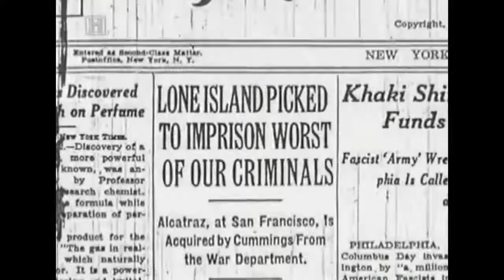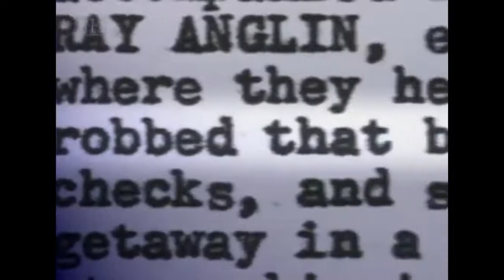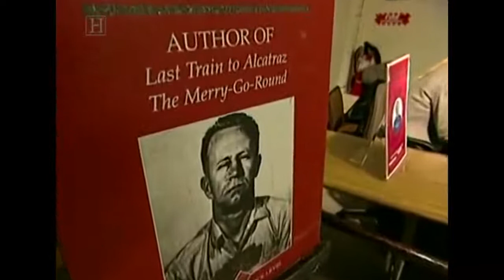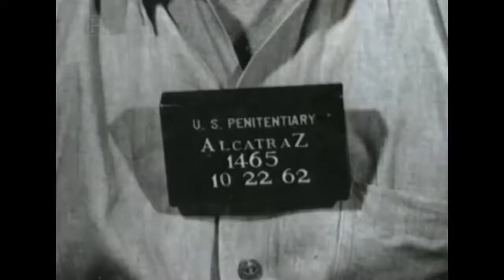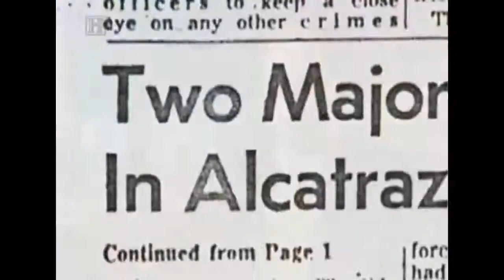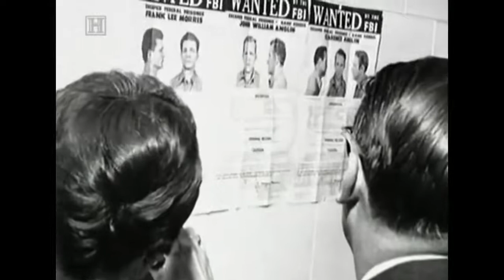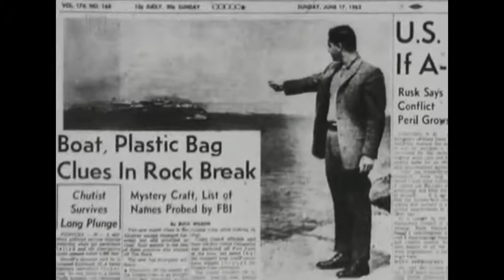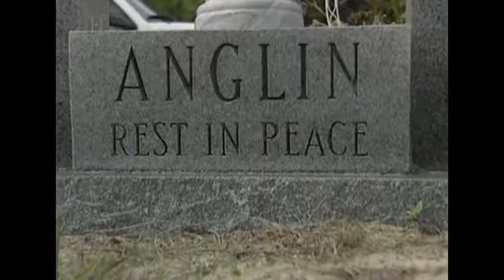Escape - Breakout From Alcatraz